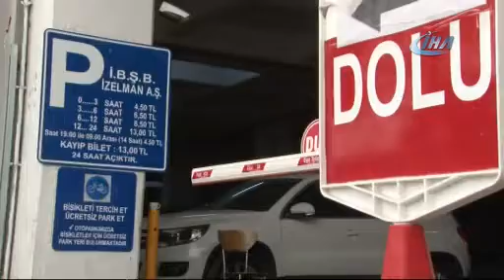Kapalı otoparklarda “kasırga” doluluğu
Türkiye’nin batı sahilini etkileme ihtimali bulunan “Kırbaç Kasırgası” ile ilgili tüm birimler alarma geçerken, araçlarını kasırganın etkilerinden korumak isteyen İzmirliler kapalı otoparklara akın etti. Vatandaşlar, araçlarını korumanın en iyi yolunun kapalı otoparka koymak olduğunu söyledi.